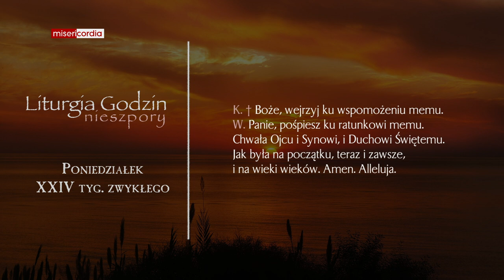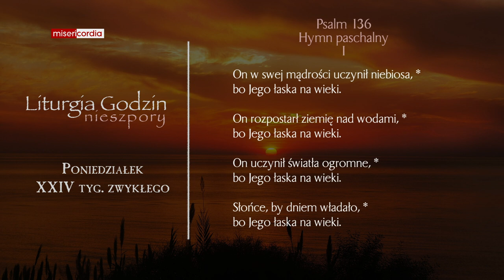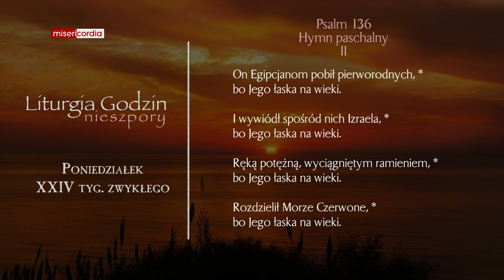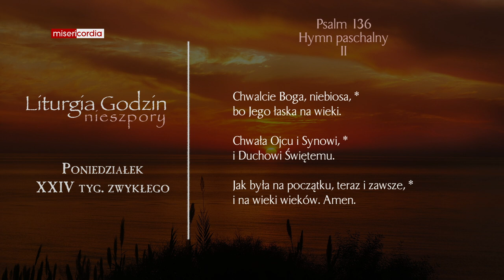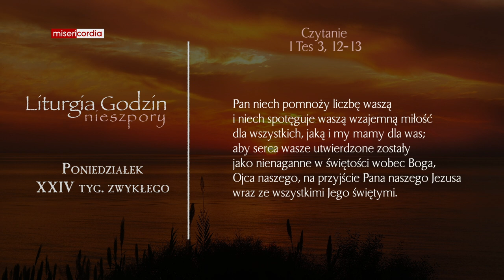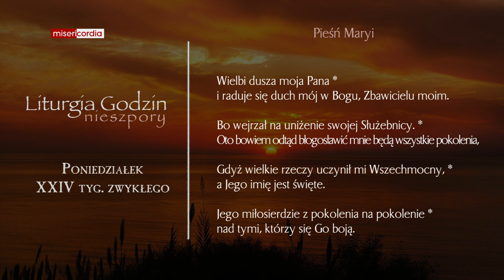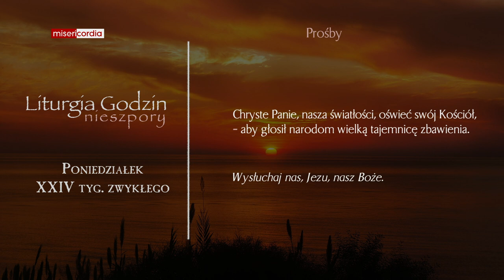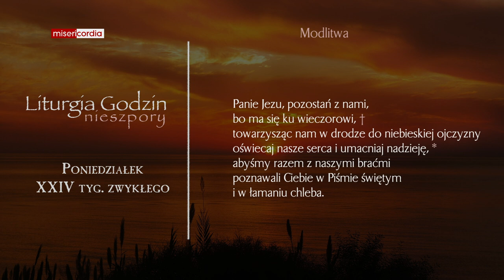Liturgia Godzin | Nieszpory | Poniedziałek, XXIV tyg. zwykłego